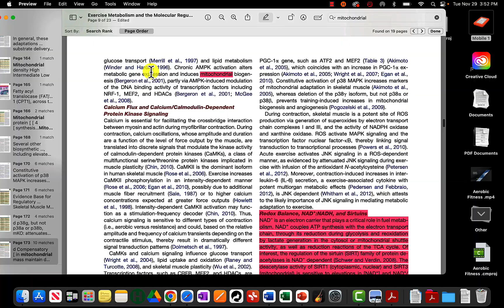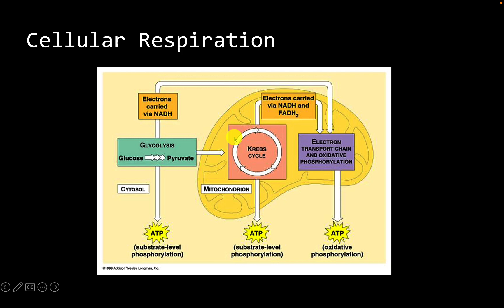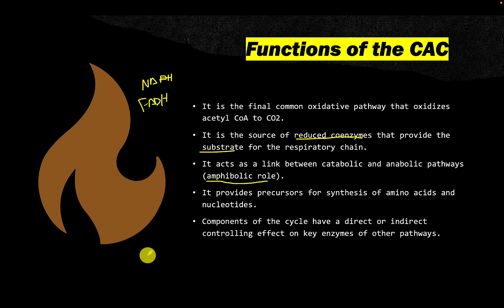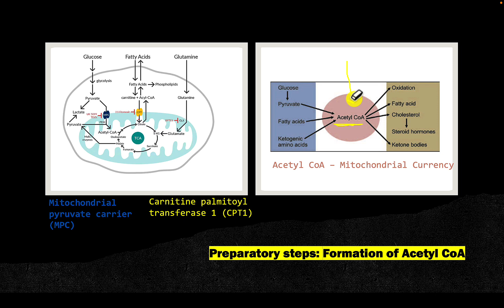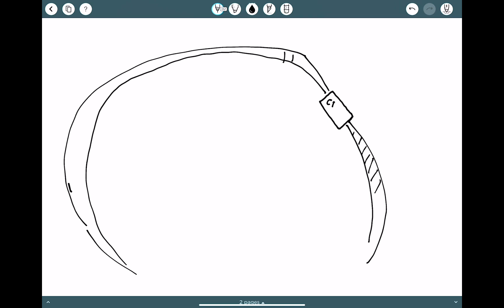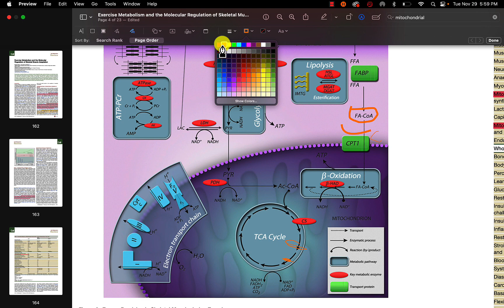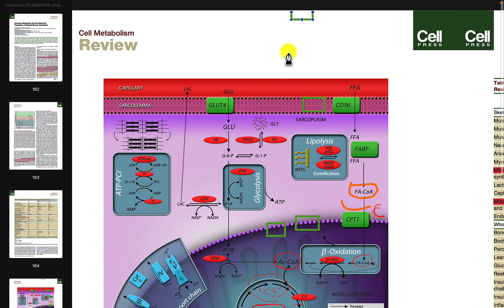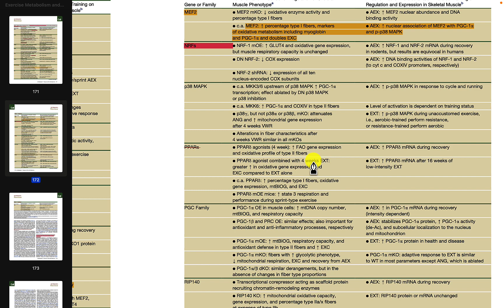Intro to the Citric Acid Cycle/Krebs Cycle